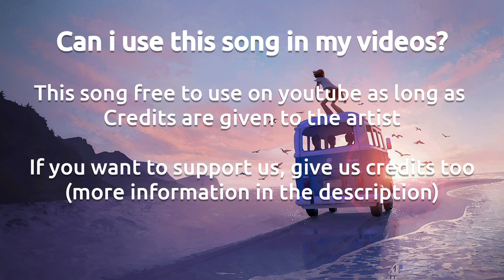Adventure (No Copyright Music) | Royalty free adventure music | free travel music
adventure no copyright music use for your all projects.

Use this Royalty free adventure music monetize your videos.

adventure no copyright music,
royalty free adventure music,
adventure background music no copyright music,
free adventure music,
adventure no copyright music 2022,
no copyright adventure music,
free travel music,
no copyright travel music,
travel no copyright music,
travel background music no copyright,
royalty free travel music,
happy no copyright music,
no copyright happy music,
happy background music no copyright,
free happy music,
royalty free happy music,
free to use happy music,